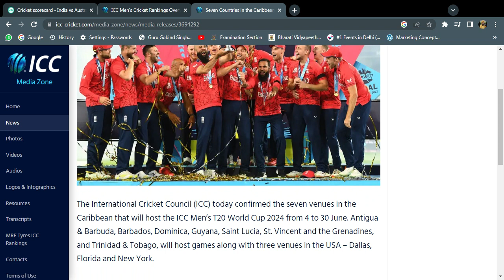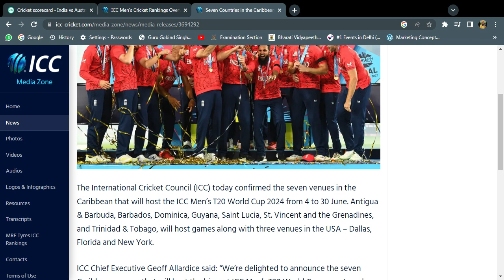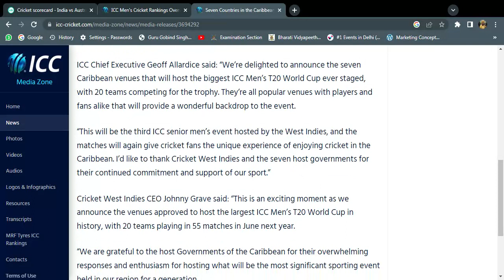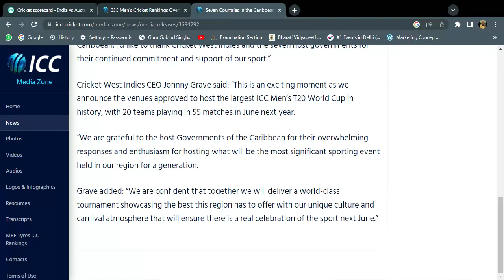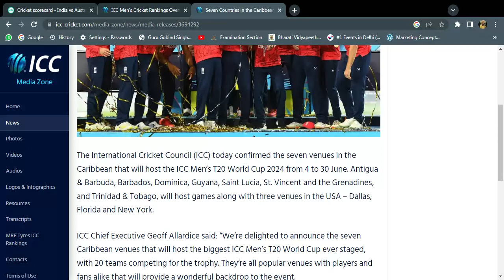Seven Countries in the Caribbean confirmed as hosts of ICC Men’s T20 World Cup 2024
All the venues for the ICC Men's T20 World Cup 2024 in the Caribbean and USA have been announced.

The ICC on Friday, 22 September confirmed Antigua & Barbuda, Barbados, Dominica, Guyana, St Lucia, Trinidad & Tobago, and St Vincent & The Grenadines as the seven Caribbean venues that will host matches during the T20 World Cup 2024 from 4 to 30 June.

Along with the Caribbean Islands, the USA is also set to co-host the event for the first time, with Grand Prairie in Dallas, Broward County in Florida and Nassau County in New York announced as venues earlier this week.